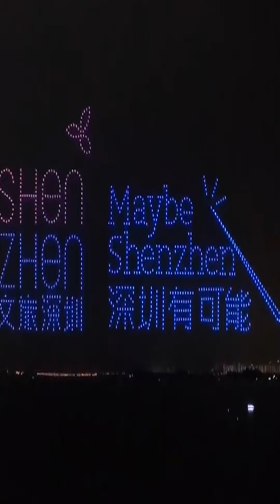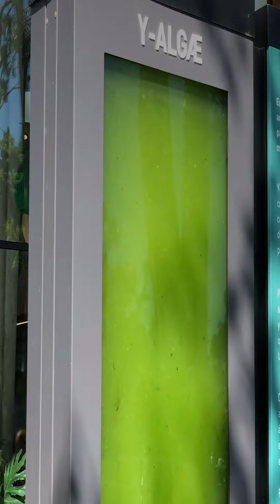TecPlus: Árboles líquidos” para combatir el cambio climático y más | América Televisión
Según estadísticas, los juegos individuales podrían destronar los multijugadores. Yapaykuy, es una startup peruana que impulsa y promueve lenguas originarias y de señas. Desarrollan “árboles líquidos” para combatir el cambio climático. Y China rompe Récord con el mayor espectáculo de drones.